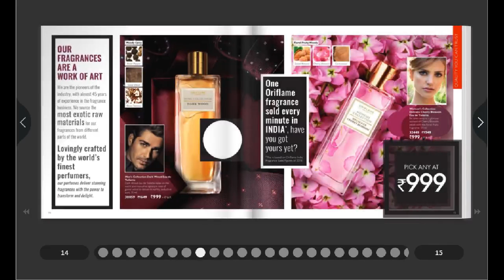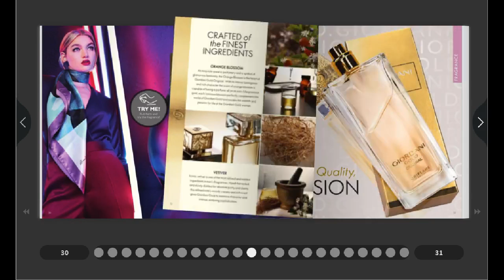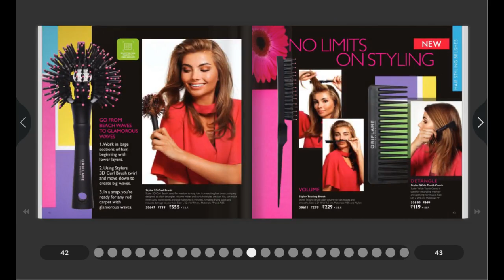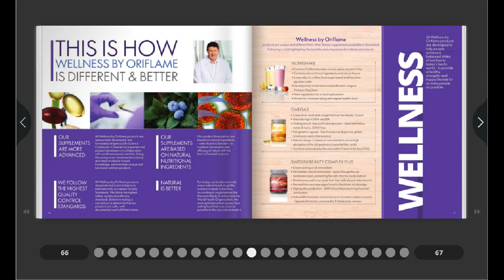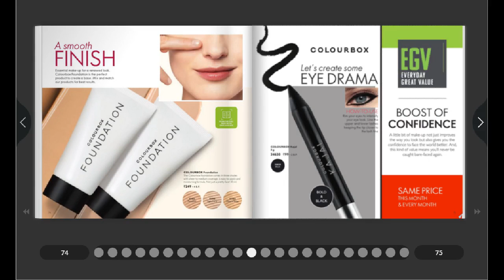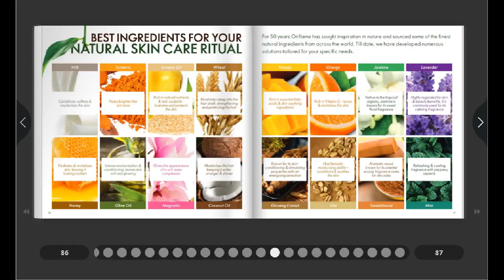Oriflame September - October Catalogue 2019